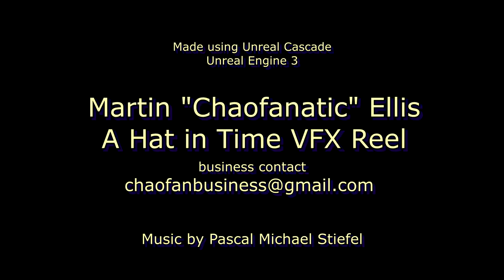Martin Ellis: A Hat in Time - VFX Reel - UDK Cascade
For the past year I've been hard at work making effects for this amazing game, now that it's finally out I can finally show off my effects reel!!

Working on this game was amazing and everyone I got to work with was an absolute treasure. I really hope everyone checks out the game on steam.